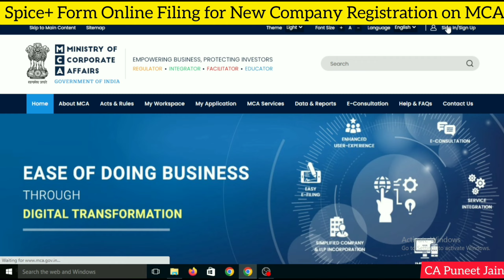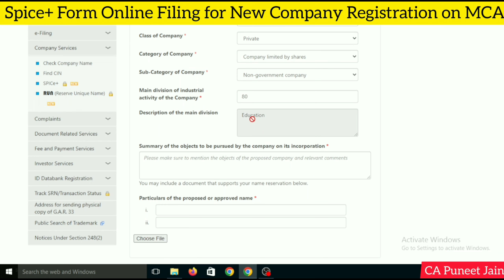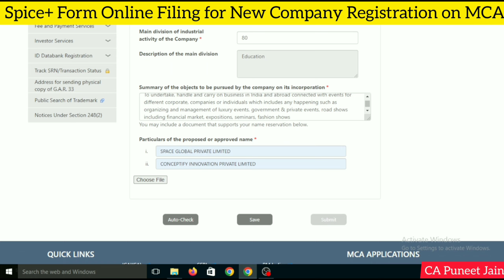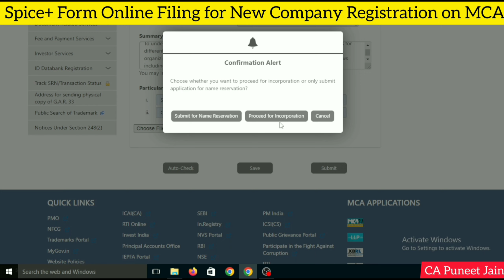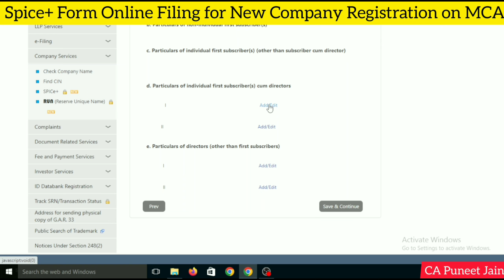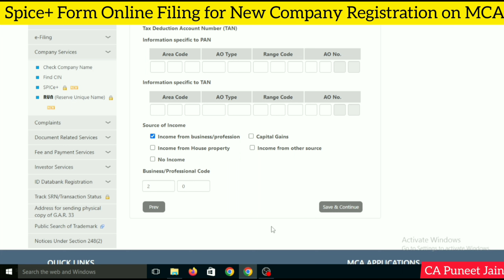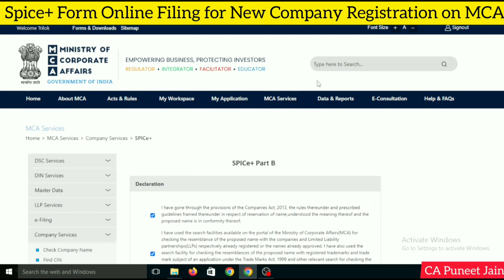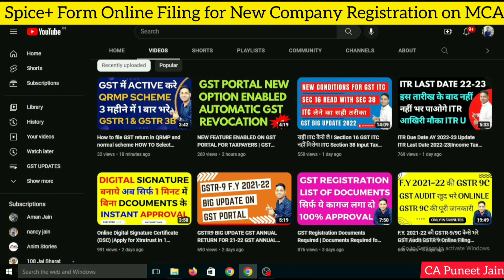How to Register a Startup Company Free How to Register a Company in India Online Free of Cost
How to Start and Register Software Company or IT Company in India Software Company Registration
PRIVATE LIMITED company registration Fees, documents & full process

Director’s Identification Number ( DIN number )
Name approval
Memorandum and Articles of association ( MOA & AOA )
Registered office verification
Appointment letters and declaration

REGISTER a company or firm in India (COMPLETE PROCESS to register BUSINESS- Pvt Ltd, LLP & OPC)
Register a New Company or Firm 2022| Register a New Startup| Register a Business| Name Approval 2022
How to Register a Company Online in India
How to Register a Private Limited Company in India | Pvt Ltd Company Registration kaise banaye
Company Registration in India in 2022 |Company Registration Process | How to fill Spice+ (Plus) form
Company Registration Process Step by Step Guide अपनी Company खुद Register करवाए
How to register a new company in 2023 Company Incorporation
CHECK COMPANY NAME AVAILABILITY ON MCA CHECK COMPANY NAME AND TRADEMARK BEFORE INCORPORATION
Choose Company Name in India 2022 | Business Name or Startup Name in India+Startup India Registration Process|| DIPP License number|| How to register under startup scheme
Business Registration kaise kare || business registration in india
कैसे file करें Name Approval Form RUN - Reserve Unique Name
SPICE PLUS - LIVE DEMO - COMPANY INCORPORATION-NAME APPROVAL-MCA
Company Name Apply | How to Apply For Company Name | Spice Web Plus Form | Company Name Approval
Name Reservation MCA - RUN (Reserve Unique Name)
Company Registration in India| How to fill Part A of MCA Form Spice + for name approval in English
HOW TO APPLY LLP NAME |LLP NAME RESERVATION ON MCA | RESERVE UNIQUE NAME OF LLP | कैसे file करें RUN
Company Name Registration Process | how to apply for Company Name | Pvt Ltd Company Registration
(SPICe -INC-32), with eMoA (INC-33), eAOA (INC-34), is the default option and most companies are required to be incorporated through SPICe only
How can you Register Pvt. Ltd Company on MCA's Portal, You can also register EPF ESIC on MCA Portal
How to Choose a Company Name | MCA Guideline on Company Name Approval
what you need to know before starting a business
mca check company name availability
mca services check company name
mca site to check company name
ow to register private limited company in india
how to register private company in india
private limited company registration
private limited company kaise banaye
private limited company ke fayde
private limited company kaise register kare
private limited company registration fees
private limited company registration cost
private limited company registration 2022
How to create a company
Company Registration Process
Company Register kaise kare
private limited company registration process in hindi
pvt ltd company registration fees
pvt ltd company registration documents required
pvt ltd company registration kaise kare
pvt ltd company registration cost
pvt ltd company registration process in hindi
pvt ltd company registration fees in india
how to register a new company in 2022
company registration kaise kare
company registration fees in india
company registration in mca portal
company registration documents
company incorporation procedure mca
company incorporation process
company incorporation documents required
how to register new company in india
how to register new company name
how to register new company online
register company online
how to register business in india
how to register a startup
how to register new firm
entrepreneur
documents for startup